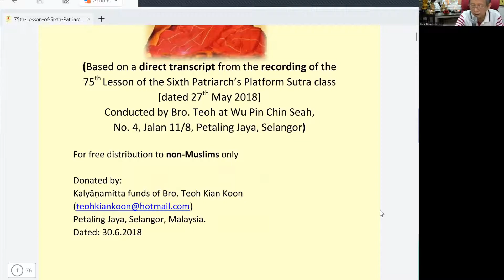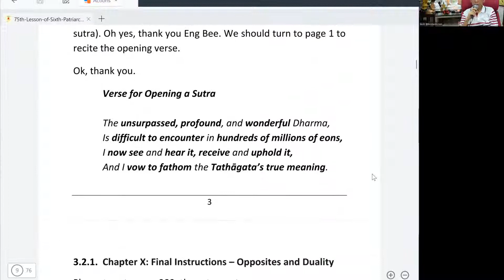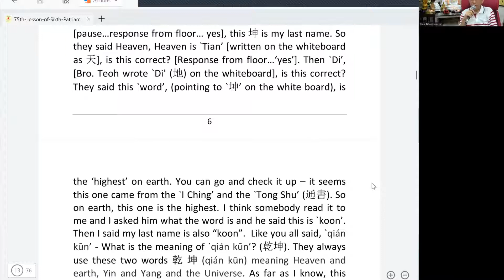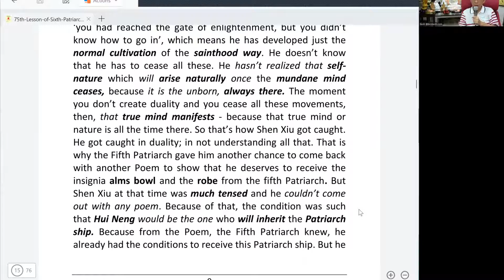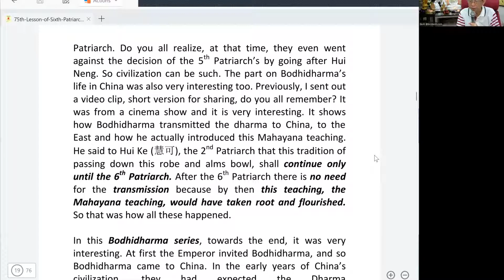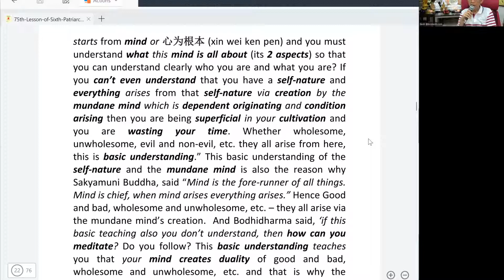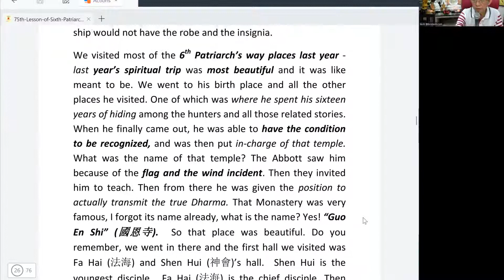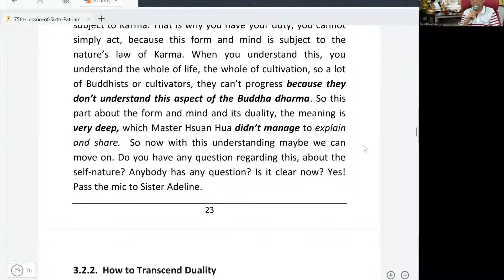Revision to 75th Lesson of the Sixth Patriarch’s Platform Sutra (1)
75th Lesson of the Sixth Patriarch's Platform Sutra